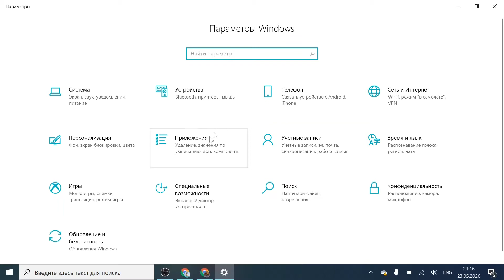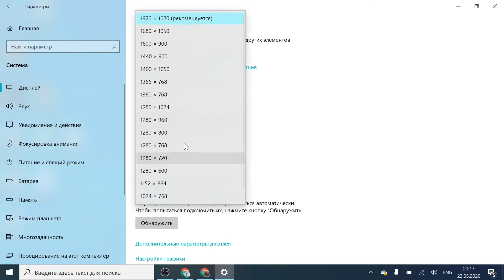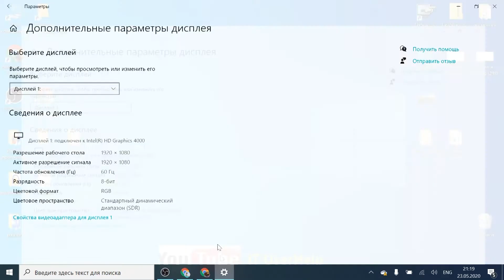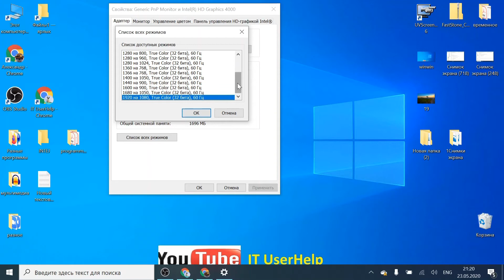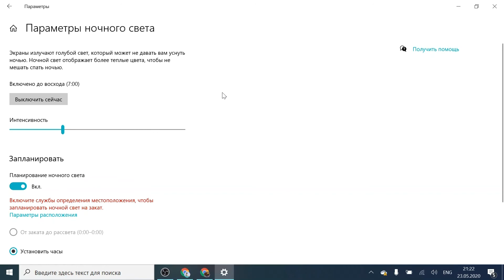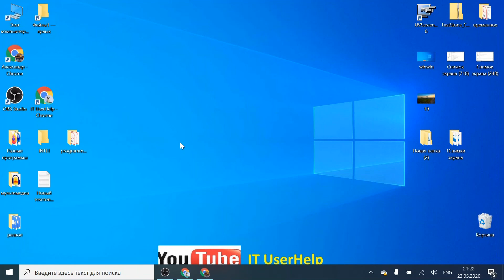Как настроить монитор безопасно для глаз